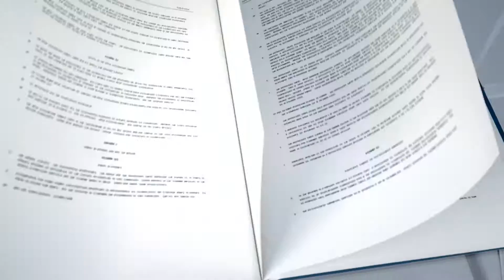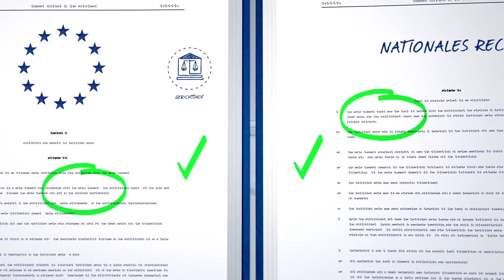Wie der Gerichtshof die Rechte der Bürger schützt – Einen Fall vor den EuGH bringen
Die Einhaltung des Unionsrechts in der ganzen EU sicherzustellen, das ist die Aufgabe des Gerichtshofs der Europäischen Union. In diesem Video wird erklärt, auf welche verschiedenen Arten ein Streitfall vor den Gerichtshof gebracht werden kann.